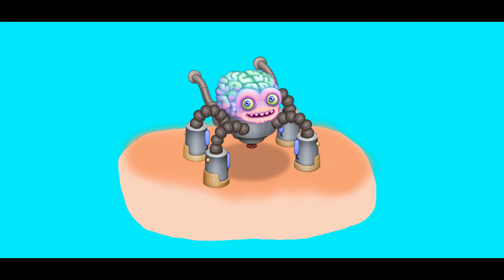Air Island Alternate. All individual songs